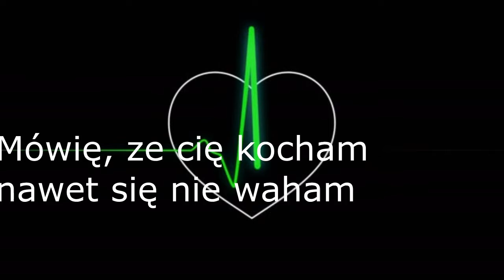5 Seconds Of Summer - Flatline [tłumaczenie]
Pamiętajcie, żeby streamować album, niech on nie skończy jak CALM :/